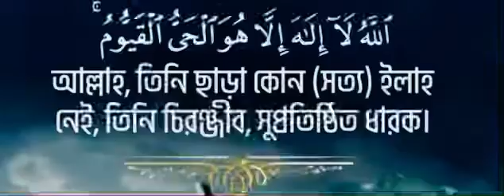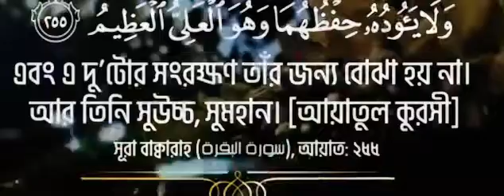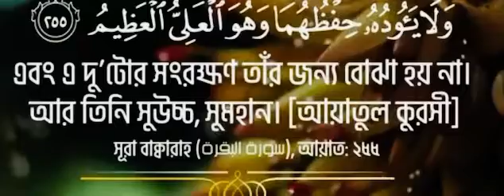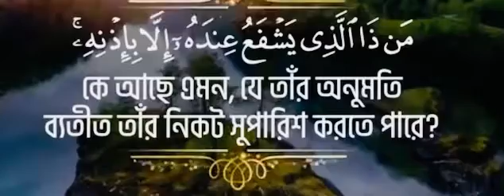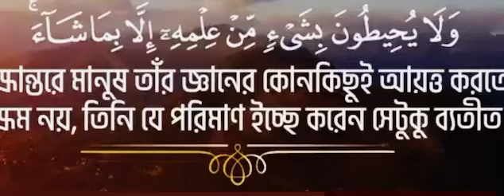আয়তুল কুরসী (AYAT UL KURSI) 2 speaker